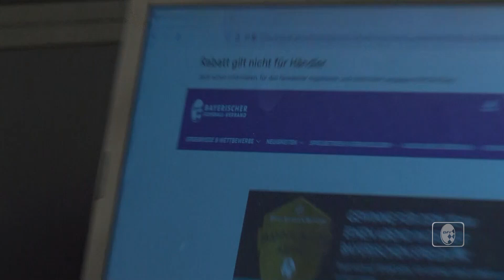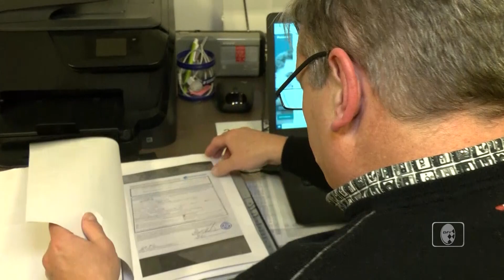Porträt: Das ist BFV-Ehrenamtspreissieger Birger Kraska vom STV Deutenbach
Birger Kraska vom STV Deutenbach hat bei der 26. Ehrenamtspreisverleihung des Bayerischen Fußball-Verbandes (BFV) im Münchner GOP Varieté-Theater den ersten Platz belegt. Für seinen Verein gab’s eine Geldprämie in Höhe von 5000 Euro.